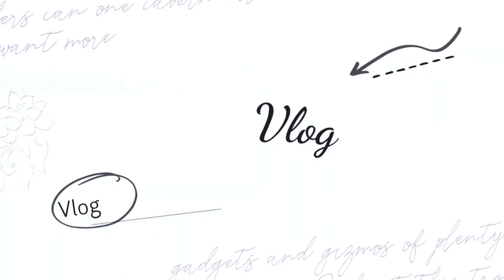MANTU IDAMAN 📌PAK TEO MASAKNO WONG SAK OMAH‼️